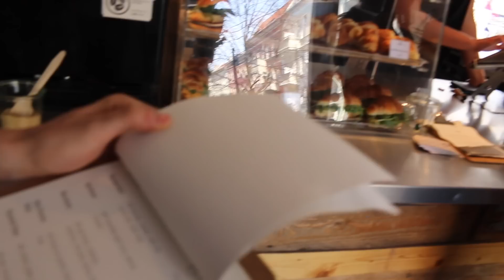VLOG #1 - So leben wir!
In diesem Vlog gebe ich dir eine wichtigen Erfolgstipp, der dir auf dem Weg zu Bestnoten sehr stark helfen wird.
Joe Trenk hat es vom Schulversager mit einem 3,8er Notenschnitt in der 10. Klasse zum Top-Abiturient mit Notenschnitt 0,8 geschafft.
Dabei ist er weder hochbegabt, noch hat er einen überdurchschnittlich hohen IQ. Er steht dafür, dass mit Disziplin, Motivation und den richtigen Techniken jedes Notenziel erreichbar ist.

Mit Videokursen, als Autor von drei erfolgreichen eBooks, Seminaren, Webinaren und seiner Lernplattform, der Joe Trenk Academy, hat er bis heute über 10.000 Schülerinnen und Schülern mit seinen Erfolgs- und Lerntechniken zu überragenden Leistungen verholfen.